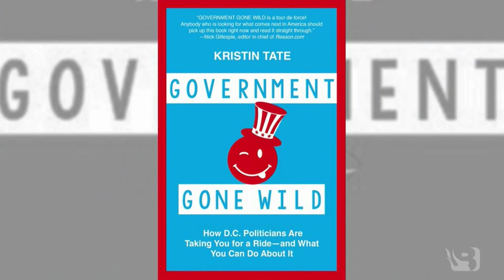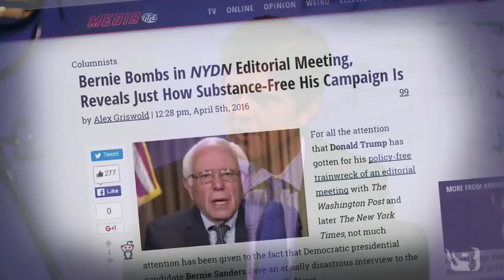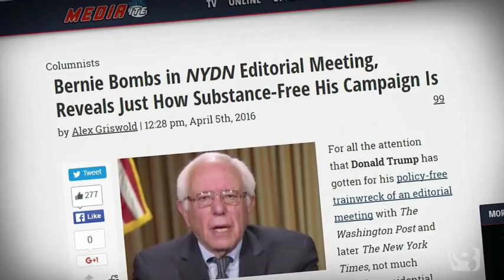Kristin Tate Joins The Buck Sexton Show on TheBlaze TV